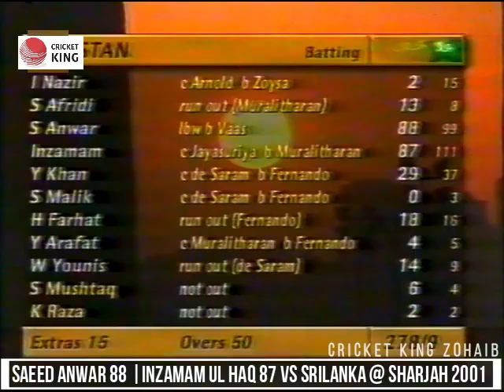Saeed Anwar 88 | Inzamam-ul- Haq 87 | Both Reach 2K Runs on this Sharjah Ground | Ary Gold Cup 2001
Saeed Anwar & Inzamam-ul-Haq Pakistan Best batsmen's in 90s & 2000 era completed their 2000 runs in Sharjah ground ONTHISDAY 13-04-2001 in the same Game vs Srilanka. Anwar 1st to reach Scored (88) & @Inzamam08 (87) also 178 stand for 3rd wicket. Pak won that game by 28 runs.